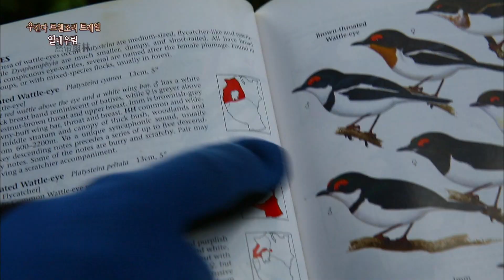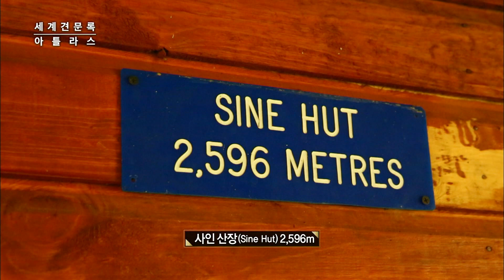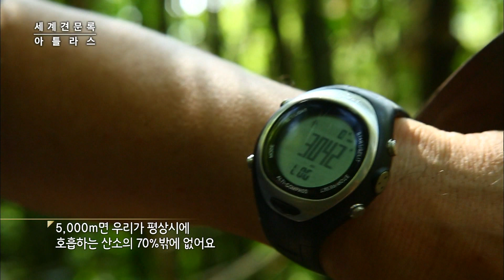[Full] 세계견문록- 아틀라스 - 우간다 르웬조리트레일- 열대우림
무냐낭게 호수의 홍학떼, 킬렘베 루트에서 '세뿔달린카멜레온'을 만나고, 사인산장에 온 여행객들과 이야기를 나눈다. 그리고 자이언트 헤더지역에서 거대한 이끼 덩어리가 나무마다 매달린 장관 등을 보면서 무틴타 캠프로 향하는 산행길을 보여준다.

다양하고 폭넓은 시각과 지식을 함양할 수 있는 글로벌 기행